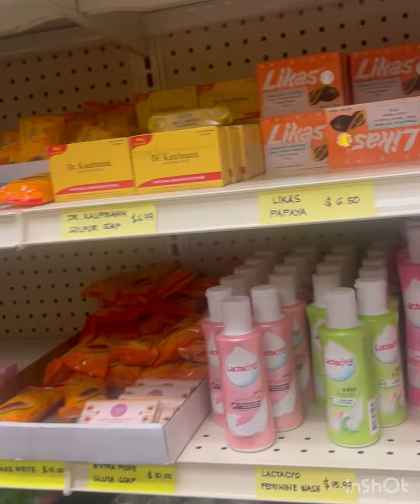Kabayan Store in Canada Kumpleto Rekados👍